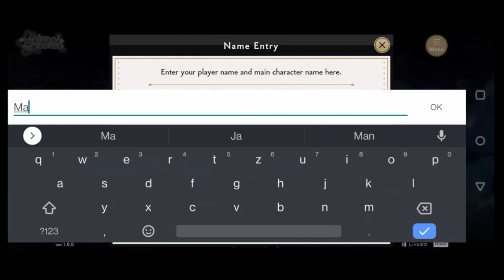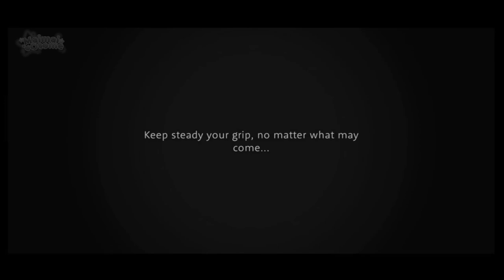【Twisted Wonderland 1】WAIT, YOU MAKE ME CHOOSE?!💀🔥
LET'S PLAY [ENG] TWISTED WONDERLAND!
Plot:
Perhaps there's more to "villains" than meets the eye...
Summoned by a magic mirror to Twisted Wonderland, a world altogether unlike your own, you arrive at Night Raven College, a prestigious arcane academy. With nowhere else to go, you accept the masked headmaster's hospitality and begin searching for a way home.

You quickly find that the students of this school are as talented as they are dysfunctional—bickering and competition are the perpetual order of the day. Will you be able to work with them and eventually return from whence you came?
And what secrets lie within the villainous hearts of these students?
[via Google Playstore]

twistedwonderland ディズニー ツイステッドワンダーランド